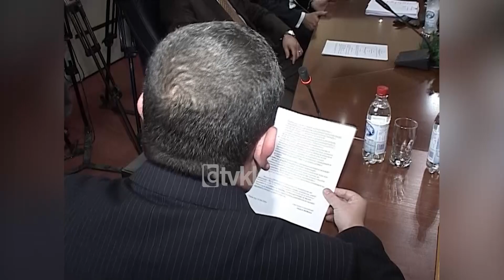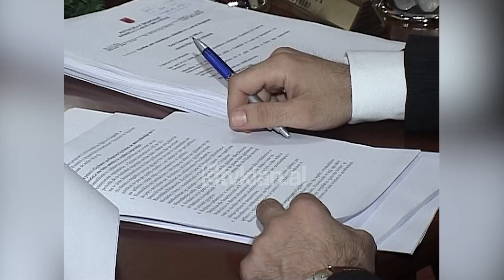KLD kthehet në një sallë gjyqi për kandidatët e kryetarëve të gjykatave - (28 Maj 2008)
12 kandidatë për kryetar gjykatash në shkallë vendi nuk e kanë pasur aspak të lehtë të kërkojë emërimin e tyre në postet më të larta drejtuese, ku janë përballur me pyetjet më të vështira gjatë gjithë karrierës së tyre. Nga një grupim që vjen në mbrojte të interesave të gjyqtarëve, KLD është kthyer sot në një sallë gjyqi për ta.

Presidenti dhe njëkohësisht kryetari i KLD-së e ka hapur këtë konkurrim me një mesazh të qartë që nis me reformën në drejtësi.

Bamir Topi: “Reforma në drejtësi është jo vetëm reformim i të drejtës së shkuar, por edhe e kapaciteteve njerëzore që e zbatojë atë.”

Bazuar dhe në informacionet private se gjyqtarët përvetësojnë shumë pasuri, anëtarë të këtij këshilli kanë kërkuar t’i ballafaqojnë ato para se të japin votë për ushtrimin e detyrës.

“Përgjigje definitive nga një gjyqësorë i pavarur nëse ka pasur gjenocid, pra krime të rënda mbi këtë popull apo jo. Në qoftë s po, kush e ka bërë. Pyetja e dytë, a ka pas vitit 90 korrupsion të madh apo jo, në qoftë se po, kush e ka bërë dhe këtë kush e ka bërë? Të kujt janë vilat në Golem, në Dardhë të Korçës, në Shëngjin, në Lezhë, në kodrat e Tiranës?”

Të parët që janë përballur me gjyqin e KLD-së kanë qenë 3 kandidat për kryetar në gjykatën e krimeve të rënda në Tiranë. Tre kandidatët premtuan transparencë, ruajtje të sekretit gjyqësorë si dhe krijimin e klubit të gazetarëve që mbulojnë çështjet gjyqësore.

Ministri i Drejtësisë Enkelejd Alibeaj, e ka dëshmuar edhe një herë që vazhdon të mbetet kritik ndaj gjyqtarëve sidomos kur flitet për çështjen e korrupsionit në radhët e tyre.

Enkelejd Alibeaj: “Tre mjete, tre instrumeta që do të përdorte secili nga ju nëse do të përzgjidhej si kryetar për të ulur të paktën minimalisht perceptimin e korrupsionit ndaj gjyqësorit.”

Dritan Hallunaj: “Pra aksesi i medias, seancat sa më publike, trajtimi me transparencë i fondeve, planifikimin e gjyqtarëve për masat e sigurimit.”

“Marrëdhëniet me inspktoriatin e ministrisë së Drejtësisë apo këshillit të lartë të drejtësisë për çdo shkelje që vihet re në drejtimin e gjykatës, pra marrëdhënia me këta është një pengesë tjetër për shmangien e korrupsionit.”

Sandër Simoni: “Kjo strategji duhet bazuar në parandalimin e një fenomeni të mundshëm, pro kryesisht të bazuar në një strategji integriteti të institucionit dhe unë e kam mbështetur në 25 çështje.”

Në garë janë dhe 4 gjyqtarë të Vlorës, 2 të Sarandës dhe 1 kandidat për gjykatën e Dibrës./tvklan.al

Gazetare: Anduena Llabani